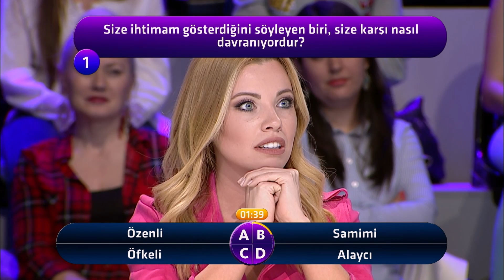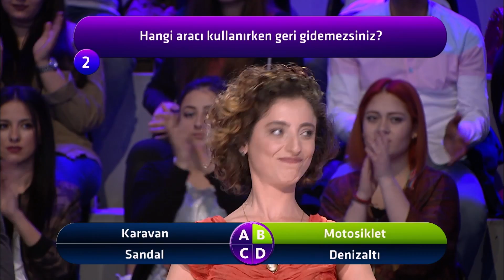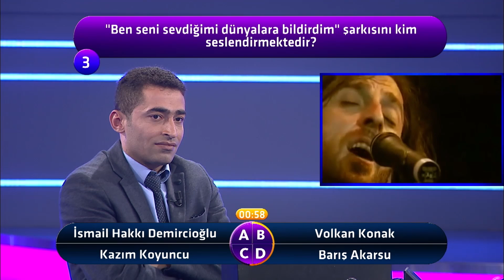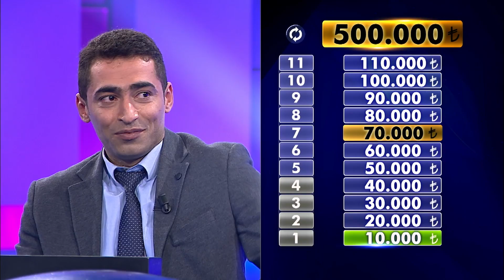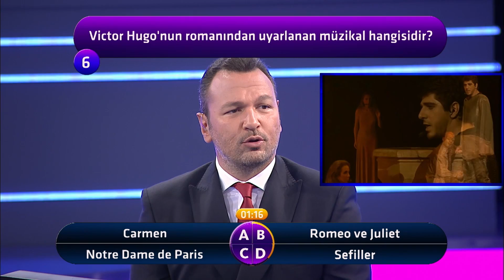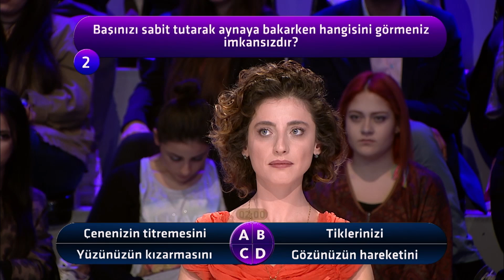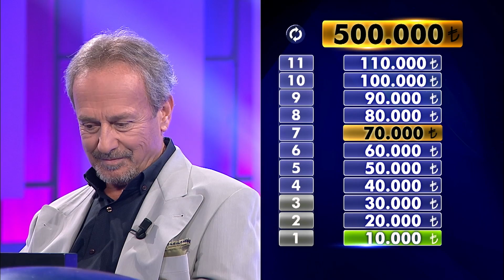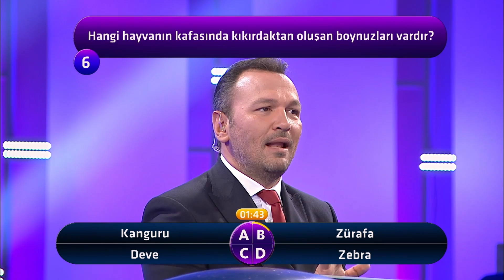Bir Sorun mu Var? 4. Bölüm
Ekranların beğenilen ismi Ali Sunal’ın sunumuyla sıra dışı ve özgün formatı ile “Bir Sorun mu Var?” bilgi yarışmalarında alışılan her şeyi değiştiriyor.

Yarışmanın formatı, yarışmacıların, yarışma boyunca hiçbir soruya doğru cevap veremeyeni bulması üzerine dayanıyor. Yarışmacının 500.000TL’lik büyük ödülü alması için yapması gereken usta başından öğrenciye, avukattan pazarcıya çeşitli mesleklerden oluşan on kişilik gruptan kimin bilemeyeceğini bilmek!